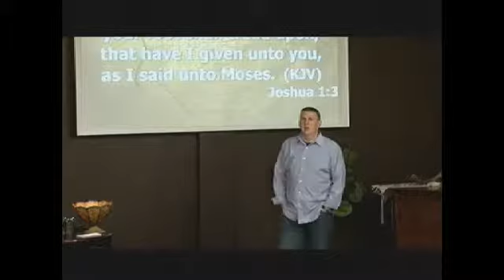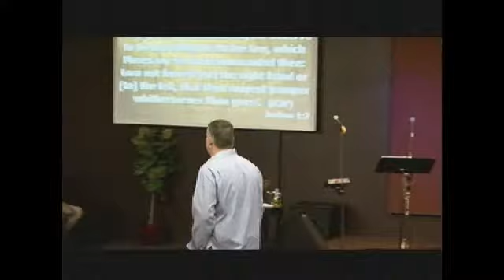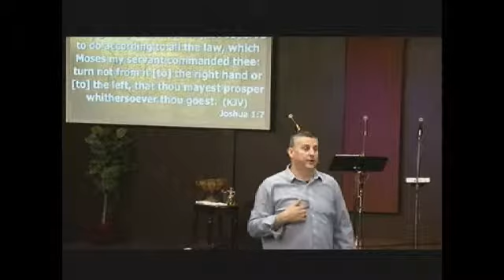06.01.14 Worship & Led By Love Pt 2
06.01.14 Worship &amp; Led By Love Pt 2